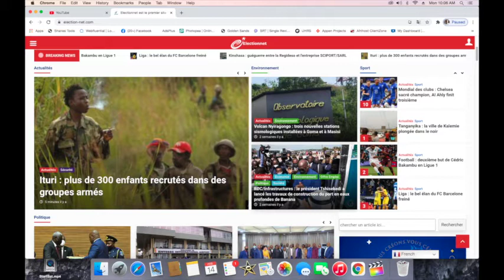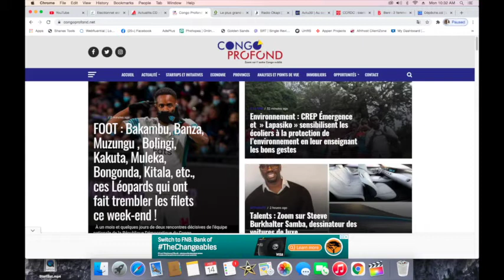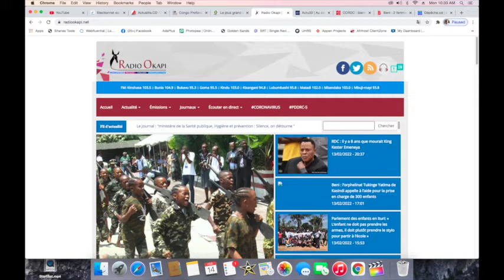CONTACTPROLIVE 14.02.22 LE SCHEMA POUR NOUS CONDUIRE A UN NOUVEAU CONGO LE PROJET DE 145 TERRITOIRES